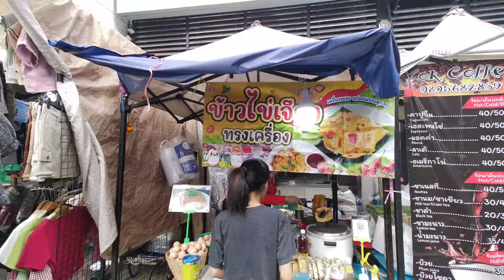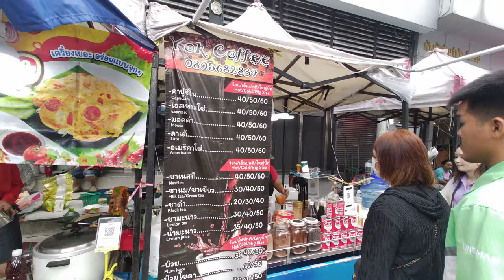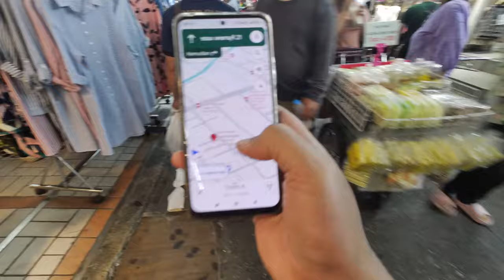PASAR GROSIR PAKAIAN TERMURAH 🛒 PRATUNAM MORNING MARKET, BANGKOK, THAILAND 🇹🇭 [TRAVELING] Eps. 409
Bangkok, 18 Agutus 2024

Ini dia surganya kaum hawa karena disini pusatnya pasar grosir pakaian terbesar, termurah dan terluas di Pratunam Market, Bangkok, Thailand.
Pasar ini buka pagi siang malam bahkan subuh pun buka !!!
Karena Siam Star Hotel tempat kami menginap berada dekat dengan Pratunam Market ini, maka kami memiliki banyak kesempatan untuk mengunjungi pasar ini setiap saat kami mau.
Upayakan kesini saat weekend sabtu minggu pagi karena ada tambahan tenda-tenda jualan pakaian di jalan belakang Indra Square dan harganya relatif murah.
Selain pakaian, disini juga ada penjual makanan, minuman dan camilan yang murah-murah juga.
Jangan khawatir tentang kendala bahasa, penjual disini beberapa sudah terbiasa melayani pembeli dari Indonesia sehingga bisa sedikit-sedikit bahasa Inggris dan bahasa Indonesia.
Bahkan kami beberapa kali bertemu dengan pembeli dari Indonesia yang sedang melakukan tawar menawar bahkan live tiktok atau live IG langsung di depan toko !!!
Dijamin sampai bingung milih pakaian karena saking banyaknya toko yang menjual pakaian dan murahnya.
Yuk kesini ???
Gass !!!

LOKASI :
Pratunam Morning Market
A43. / A147 พญาไท Ratchathewi, Bangkok 10400, Thailand

NB :
Traktir kami via BRI : 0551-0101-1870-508 a/n Yogi Satrio Wibowo